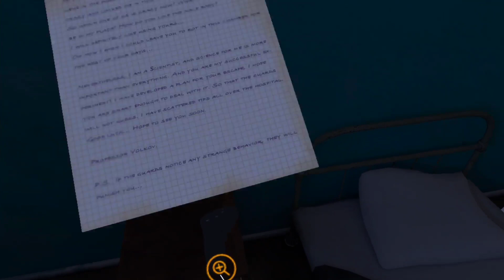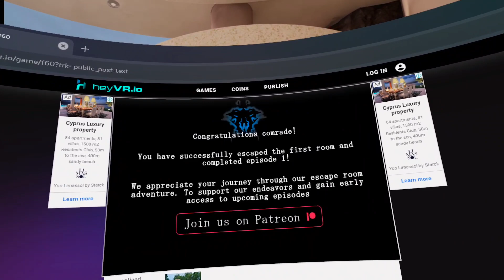f60 escape room free browser VR game | Full playthrough | Meta Quest gameplay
Episode 1: Cross-platform WebXR escape room set within the eerie confines of an insane asylum.

If you like the escape room and want to help us build the series, consider becoming a Patron
Gameplay Mechanics:
Navigate the environment using hotspots, interact with your surroundings, and gather essential items for your escape.

Controls:
PC: Click and drag your mouse to inspect your surroundings and click on items to interact.
VR: The left controller functions as your inventory, with the right hand designated for interactions. Please ensure that your headset is WebXR-compatible and your browser is up-to-date for optimal gameplay.
Mobile: Swipe across the screen to explore and tap for interactions.